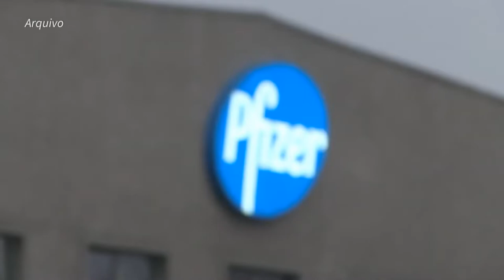GOVERNO DE MINAS PEDIU AO MINISTÉRIO DA SAÚDE QUE ADIE TEMPORARIAMENTE O ENVIO DE VACINAS DA PFIZER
O GOVERNO DE MINAS PEDIU AO MINISTÉRIO DA SAÚDE QUE ADIE TEMPORARIAMENTE O ENVIO DE VACINAS DA PFIZER. O MOTIVO É QUE MUITAS DOSES ESTÃO PRÓXIMAS DE VENCER E PODEM TER QUE SER DESCARTADAS